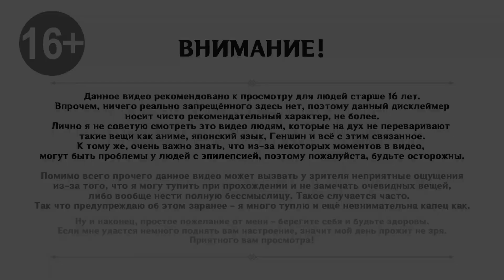🎮 Genshin Impact - 158 - Бесконечный туман ✨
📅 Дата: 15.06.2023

✦✧ Мы прибываем на остров туманов и как ни странно встречаем там местных жителей. Тут есть и взрослые, и даже дети. Но повсюду густой туман и ощущение, будто что-то здесь не так.

🕗 Таймлайн:
00:00 - Интро
00:07 - Поиск нужного дерева
02:11 - Ру, Ку и гнездовье
13:00 - Путь к следующему гнездовью
16:25 - Погоня за перьями
30:10 - Туда и обратно
36:00 - Подношение и разговор